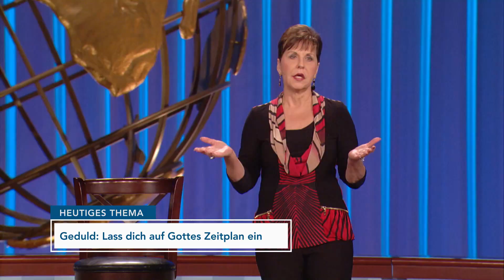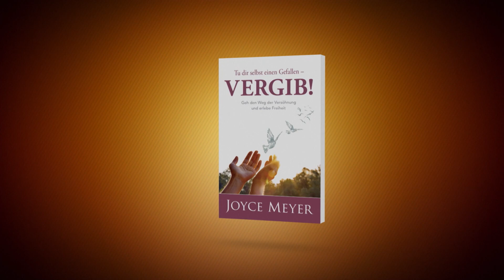Geduld: Lass dich auf Gottes Zeitplan ein – Joyce Meyer – Mit Jesus den Alltag meistern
Passt dir Gottes Zeitplan manchmal auch nicht? Und wünscht du, Gott würde schneller eingreifen? Joyce Meyer erklärt dir heute, wie du selbst in den herausfordernsten Situationen geduldig bleiben und auf Gottes Zeitplan warten kannst. Denn, dass warten auf Gott lohnt sich!

00:00 Geduld: Lass dich auf Gottes Zeitplan ein